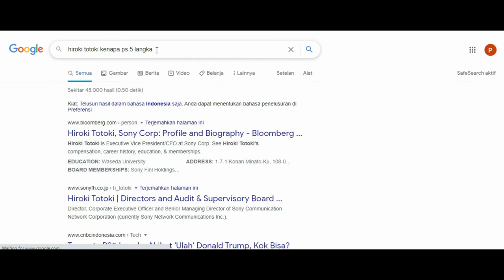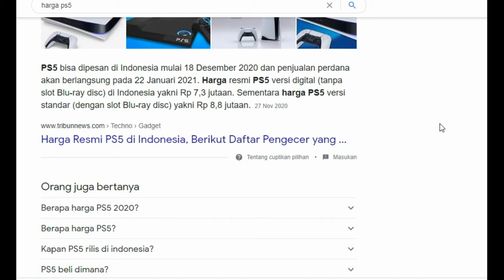Ulah Donald Trump PS 5 Jadi Langka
Di dunia industri teknologi terkhusus nya AS sedang mengalami kelangkaan semikonduktor akibat peraturan baru yang mengakibatkan SMIC terkena blacklist

Sometimes some of the footage on this channel is not ours, the copyright is fully held by the respective owners of the footage listed below the description or at the bottom left of the video.

Footage ilustrasi dibuat tim MBB (males banget baca), sementara lisensi untuk beberapa sumber foto dan footage kami dapatkan dari

Regarding Copyright:
The illustration of the footage was made by the MBB team (really male to read), while we got the license for several sources of photos and footage from